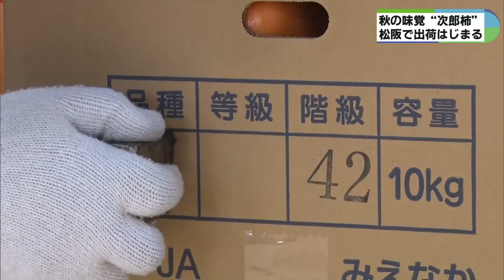【松阪市】次郎柿の出荷はじまる 四角い形でシャキシャキとした食感 甘くてジューシー